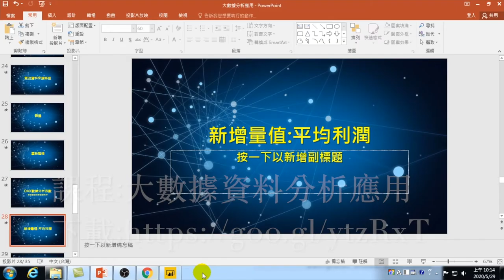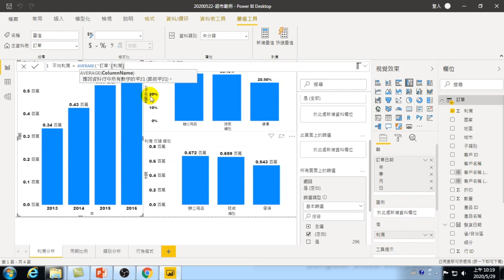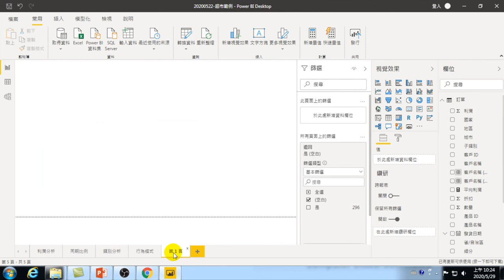大數據資料分析應用-30.如何使用新增量值計算平均利潤